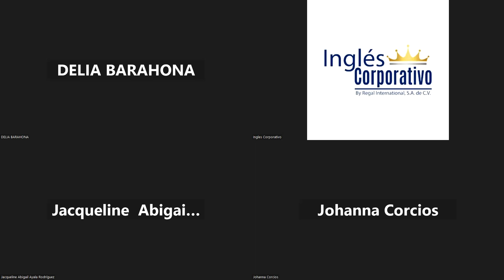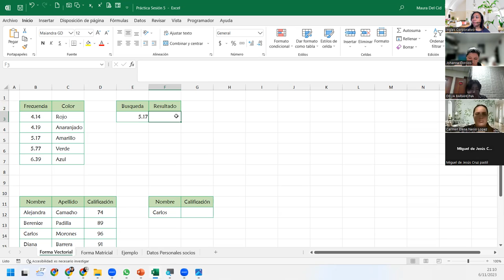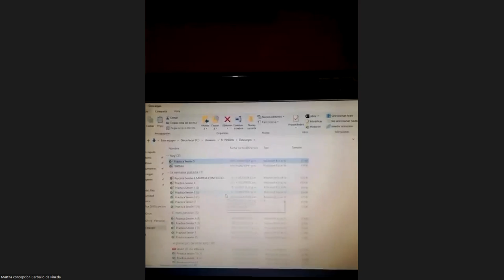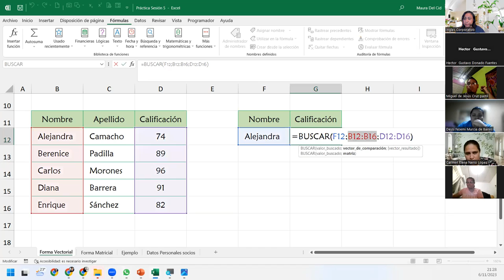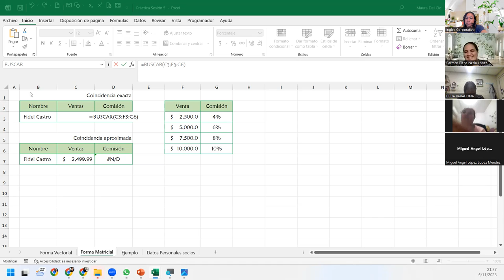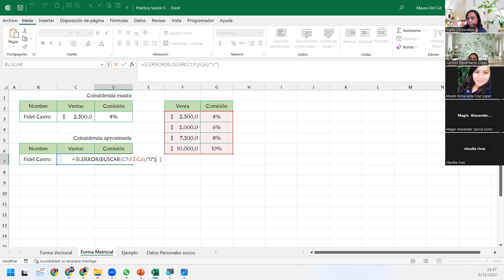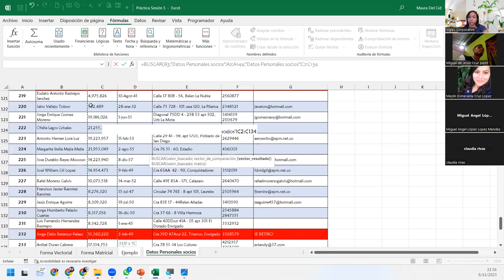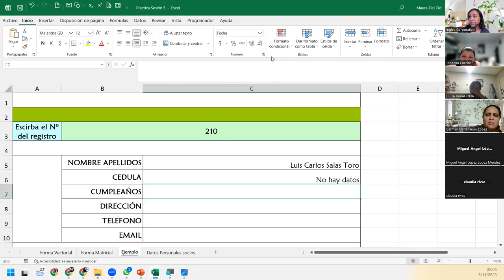SESIÓN 5 - 06/11/2023 - EXI-02-9-10-PM-11-2023-DEL CID - FUNCIÓN BUSCAR